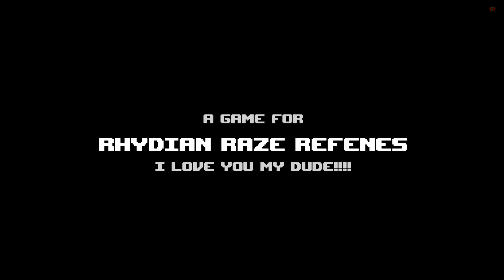Super Meat Boy Forever - All Bosses Vs. Bandage Girl (4k Ultra HD All Cutscenes Movie / Animations)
A compilation of all Bosses in Super Meat Boy Forever (Super Meat Boy 2) for the PC / Nintendo Switch in one video and recorded in 4k 2160p Ultra HD. I play as Bandage Girl vs All Bosses. It's currently available on PC Epic Store & Nintendo Switch. (Super Meat Boy Forever Video Game will be released on Xbox Series S, Xbox Series X, and PS5 in 2021)

I played the game on PC because I wanted to show off the best graphics/animations in true HD quality.

Super Meat Boy Forever All Bosses / Animations in order:
00:00 Animation 1
01:00 Animation 2
01:26 Animation 3
02:09 Big Slugger Boss
02:38 Animation 4
03:35 Animation 5
03:48 Animation 6
04:53 Manipulator
05:23 Animation 7
06:40 Animation 8
07:12 Animation 9
08:16 Lab Guardian
09:08 Animation 10
10:08 Animation 11
11:36 Animation 12
12:02 Animation 13
12:49 Dr. Fetus & Clones (Burly Brawl)
13:30 Animation 14
18:48 Animation 15
20:29 Omega Alpha (True Final Boss)
21:45 Ending Scene 16
28:28 Credit
29:13 True Ending
30:53 Outro - CommunityGame

4k 2160p Ultra HD 60fps gameplay by CommunityGame (2020)